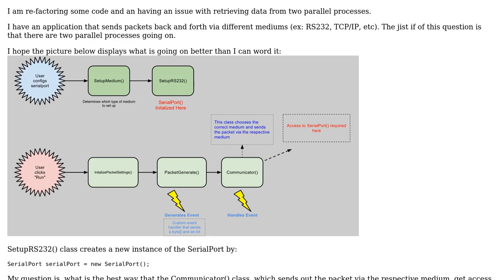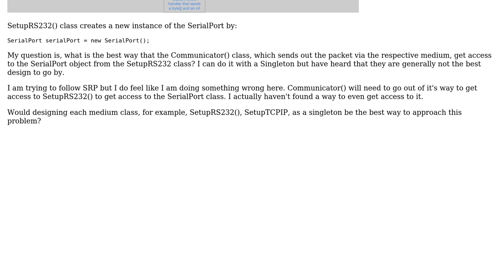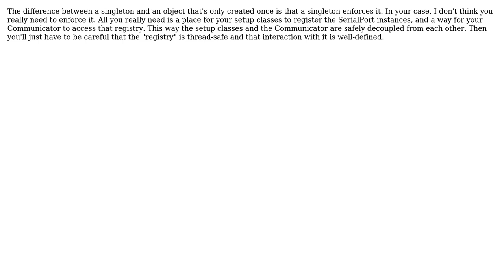Software Engineering: Design help with parallel process (2 Solutions!!)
Software Engineering: Design help with parallel process

With thanks & praise to God, and with thanks to the many people who have made this project possible! | Content (except music & images) licensed under CC BY-SA | Music | Images & others | With thanks to user Steven A. Lowe user Jeremy user brazc0re and the Stack Exchange Network Trademarks are property of their respective owners. You are responsible for your own actions.